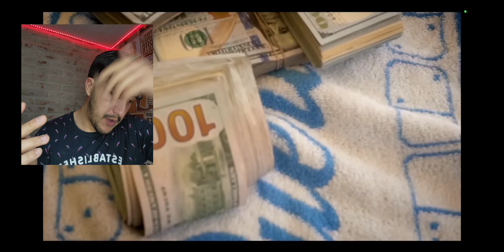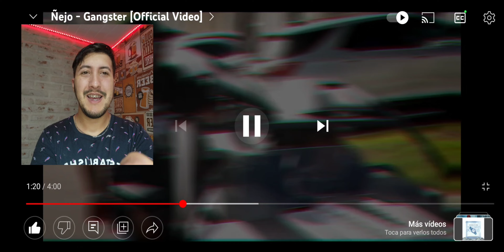Ñejo - Gangster [Video Reacción] · Sebastian Chans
Video reacción